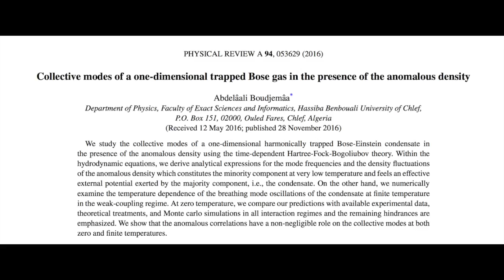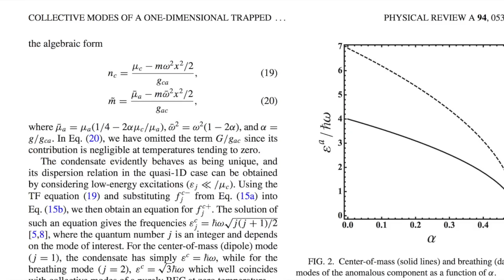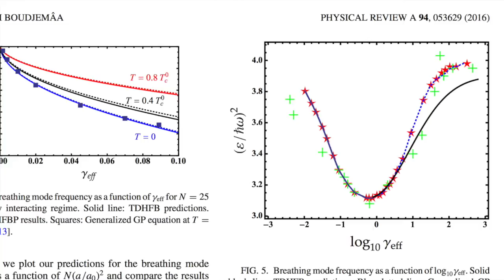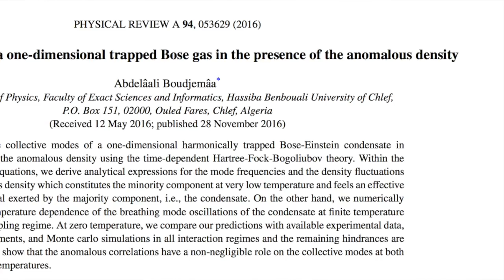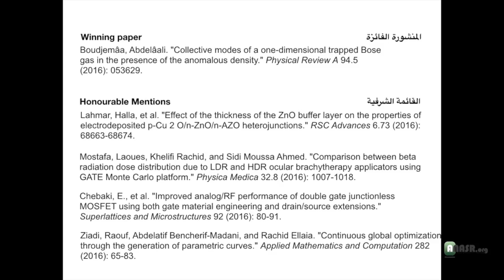Prof Nidhal Guessoum: The 2017 Algerian Paper of the Year Award in Physical Sciences & Mathematics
Prof Nidhal Guessoum, Professor of Physics at the American University of Sharjah, UAE, announcing the winning paper of the 2017 Algerian Paper of the Year Award in Physical Sciences & Mathematics. الأستاذ نضال ڤسوم ، أستاذ الفيزياء بالجامعة الأمريكية بالشارقة، يعلن عن المنشورة الفائزة بجائزة المنشورة العلمية الجزائرية في فئة العلوم الفيزيائية و الرياضيات لسنة ٢٠١٧

The award goes to Dr Abdelâali Boudjemâa from the University of Chlef for his paper entitled: Collective modes of a one-dimensional trapped Bose gas in the presence of the anomalous density. الجائزة هذا العام من نصيب الدكتور عبد العالي بوجمعة من جامعة شلف حول بحثهم حول خصائص حالات المادة في درجات الحرارة المنخفضة

Winning paper:
Boudjemâa, Abdelâali. "Collective modes of a one-dimensional trapped Bose gas in the presence of the anomalous density." Physical Review A 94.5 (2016): 053629.

The papers receiving an Honourable Mention in this category of nominations, in no particular order, are: القائمة الشرفية لبقية المنشورات في هذه الفئة ، بدون ترتيب معين هي:

Lahmar, Halla, et al. "Effect of the thickness of the ZnO buffer layer on the properties of electrodeposited p-Cu 2 O/n-ZnO/n-AZO heterojunctions." RSC Advances 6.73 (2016): 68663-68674.

Mostafa, Laoues, Khelifi Rachid, and Sidi Moussa Ahmed. "Comparison between beta radiation dose distribution due to LDR and HDR ocular brachytherapy applicators using GATE Monte Carlo platform." Physica Medica 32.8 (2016): 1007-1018.

Chebaki, E., et al. "Improved analog/RF performance of double gate junctionless MOSFET using both gate material engineering and drain/source extensions." Superlattices and Microstructures 92 (2016): 80-91.

Ziadi, Raouf, Abdelatif Bencherif-Madani, and Rachid Ellaia. "Continuous global optimization through the generation of parametric curves." Applied Mathematics and Computation 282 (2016): 65-83.

The award, administered by ANASR through a peer-review process, recognizes the best academic research undertaken in Algerian universities. It is one of the main activities of ANASR.org to promote and celebrate quality academic research in Algeria.  جائزة المنشورة العلمية الجزائرية تنظمها الشبكة الجزائرية للأكادميين و العلماء و الباحثين كل سنة ، عن طريق التحكيم المفتوح، اعترافا و احتفالا بأفضل الأبحاث العلمية في الجامعات الجزائرية. الجائزة واحدة من أهم نشاطات شبكة النصر الساعية لترقية و نشر البحث العلمي ذي الجودة العالية في الجزائر.

The Algerian Paper of the Year Award is an initiative that is unique in recognizing and celebrating academic productivity. The awards are particularly designed to strengthen the ties within the Algerian academic community inside and outside Algeria. جائزة المنشورة العلمية الجزائرية مبادرة فريدة من نوعها في الاعتراف و الاحتفال بالبحث الأكاديمي في الجزائر. وهي مبادرة مستقلة مدعومة بشكل أساسي من طرف المجتمع الأكاديمي الجزائري، وتقوم على شفافية تحكيم النظراء. صممت المسابقة خصيصا لتعزيز العلاقات داخل المجتمع الأكاديمي الجزائري في الجزائر وخارجها.

ANASR.org is an independent, community-led platform for Algerian academics, scientists, researchers and practitioners around the globe to discover talent, share experience and inspire the Algerian intellect. شبكة النصر، التي تنظم الجائزة، هي منصة مستقلة يسيرها متطوعون هدفها تنمية العلاقات بين الأكادميين و العلماء والباحثين الجزائريين في جميع أنحاء العالم لاكتشاف المواهب وتبادل الخبرات وتحفيز الفكر الجزائري.

The 2017 Awards Organisation Committee:

Dr Malik Bashir, University of Biskra, Algeria
Dr Anissa Daoudi, University of Birmingham, UK
Mr Hamza Labiad, University Rennes 1, France
Dr Manal Mehibel, University of Stanford, USA
Dr Lamia Mestek, University College London, UK
Dr Oussama Metatla, University of Bristol, UK
Dr Samir Rihani, Huawei Technologies, UK
Dr Souryana Yassine, University of Tizi Ouzou, Algeria

اللجنة التنظيمية لهذا العام

د. عبد المالك بشير، جامعة بسكرة، الجزائر
د. أنيسة داودي، جامعة بيرمنغهام، المملكة المتحدة
حمزة لبيض، جامعة رين، فرنسا
د. منال مهيبل، جامعة ستانفورد، الولايات المتحدة الأمريكية
د. لامية مستاك، كلية جامعة لندن، المملكة المتحدة
د. أسامة مطاطلة، جامعة بريستول، المملكة المتحدة
د. سمير ريحاني، شركة هوايوي للتكنلوجيا، المملكة المتحدة
د. صوريانة ياسين، جامعة تيزي وزو، الجزائر